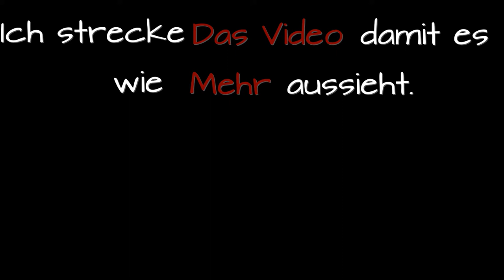Hacker in der Aufnahme! Auffälliger geht es nicht! | Minecraft Skywars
Ich habe btw. als ich wegen dem Thumbnail nochmal online war, die Nachricht bekommen, dass ich mehrere Hacker erfolgreich reported habe. Da das wahrscheinlich immer so formuliert wird gehe ich davon aus, dass zumindest dieser YectSnip gebannt wurde.

Meine Top 3 Momente:
1. 1:05
2: 2:46
3. 7:32

Und ja mir ist bewusst dass das ne andere Map ist als im Video gezeigt wird... ABER WEN JUCKTZ OKAY?